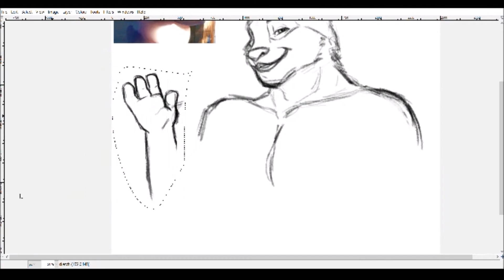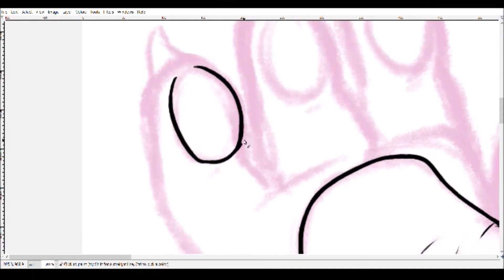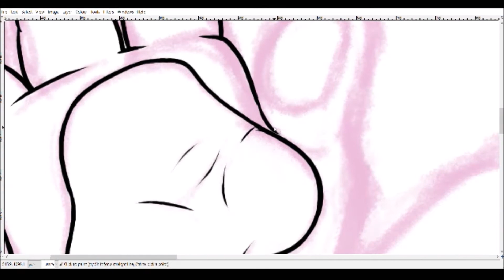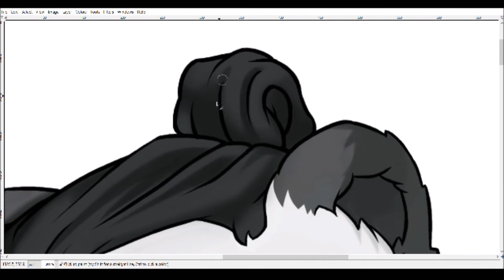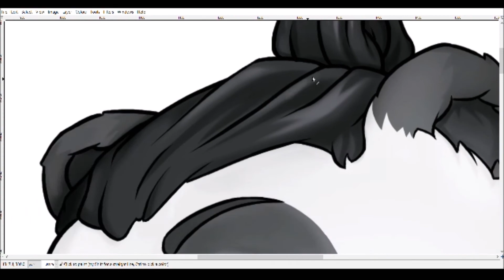Yariku the Pandaren [GIMP] Speedpaint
This is a lot of firsts tied into one for me, haha.
My first panda/pandaren.
My first time doing badge art.
My first gift art to this particular friend of mine who's birthday is today!! \o/

It's been quite a while since I've drawn a bear too, haha

If you like what I do and would like to support me, please consider supporting me through;

Or commission me through DeviantART or FurAffinity! \o/

Kaira Shiane
Pete Goodwin
Jonathan Overfield